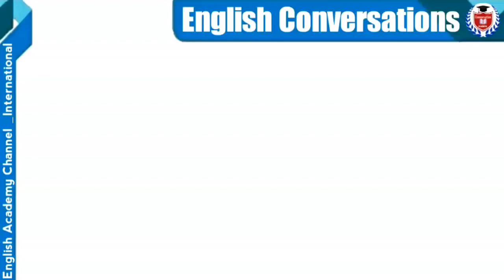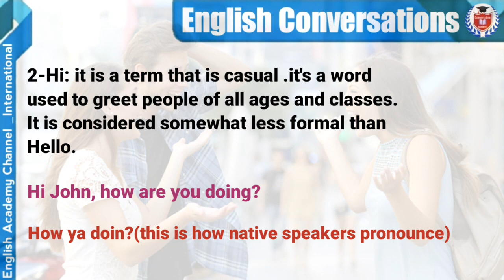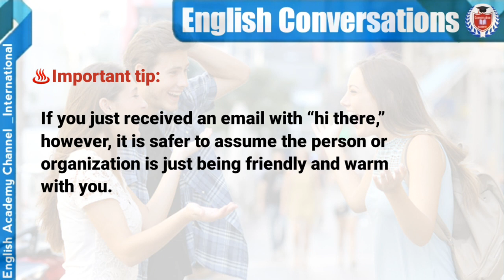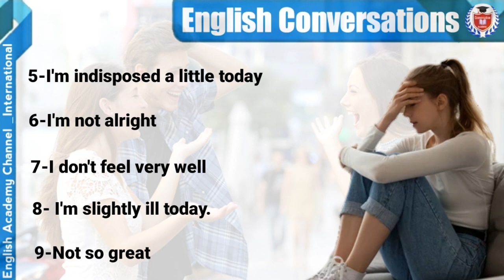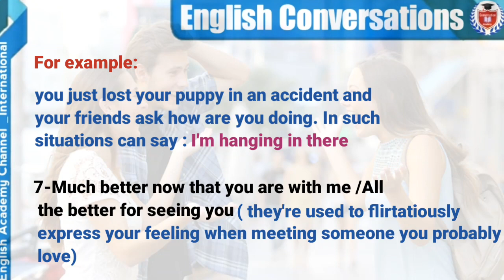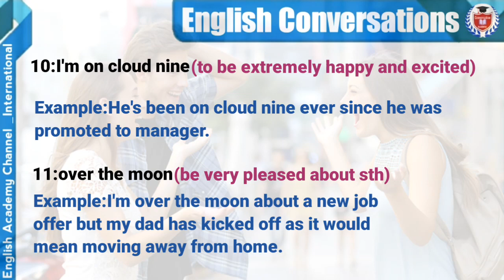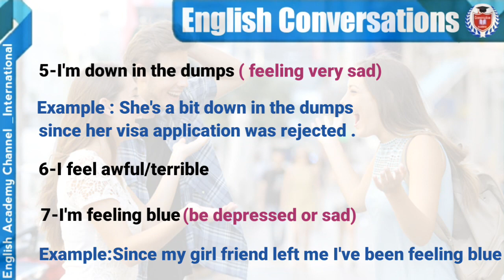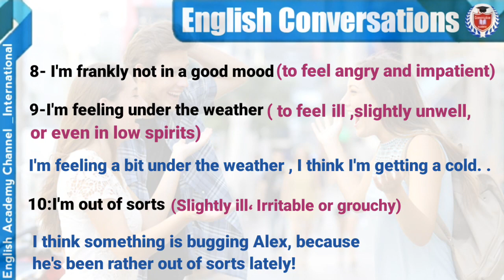Greetings in English/Ep1/Greetings and Goodbyes/English Conversation Practice/Learning English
Learn English through daily Conversations , with our channel you will be soon able to speak fluently  .